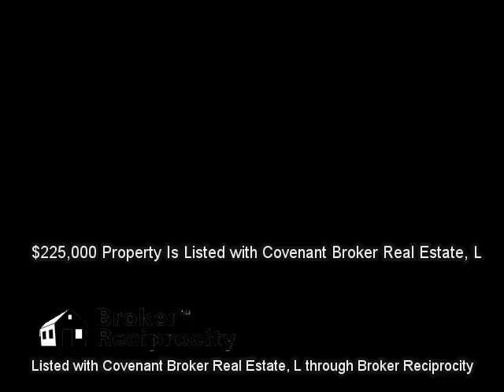415 S Chamberlain Ave, Rockwood, TN 37854 (MLS # 897426)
Listed with Covenant Broker Real Estate, L :: 415 S Chamberlain Ave, Rockwood, TN 37854 (MLS # 897426) :: $225,000 :: 4,842 sq ft :: Real Estate Video Marketing is not in any way affiliated with these properties and is not a Licensed Real Estate Agent or Broker in the State of Tennessee. We are a marketing firm seeking to market other Realtors' properties. This information is gathered from the Broker Reciprocity pages contained on an Agent's Listings and is in no way used to gather, resell, or market leads for any agent in particular and we will discard any communication about any listing information contained. These videos are for demonstration use only. Call the listing agent for any questions. :: Historical Designed home with lots of local history. All Brick Exterior and lots of windows. Large Rooms perfect for Entertaining including Living Room with Fireplace and Offset Library with Glass Doors, Large Formal Dining Room, Master Bedroom on Main Level. Basement is Semi-finished and is great for storage.  There is a brick patio in the yard under the large shade trees and a storage building at the end of the driveway.  The home needs some TLC but the charm and character are still intact.